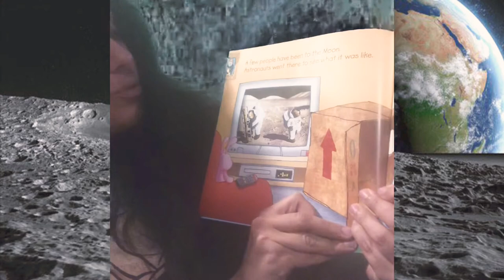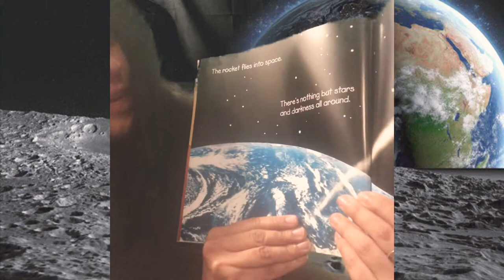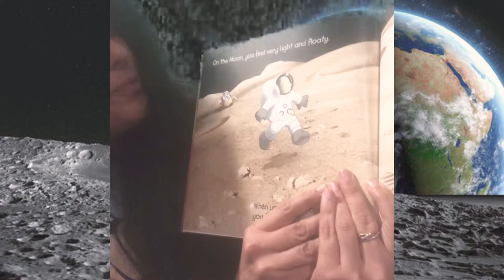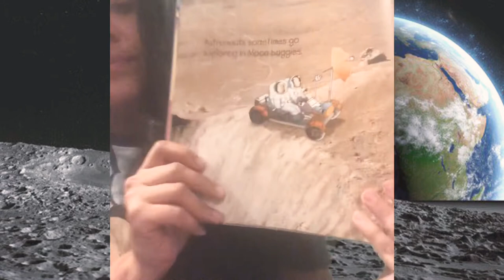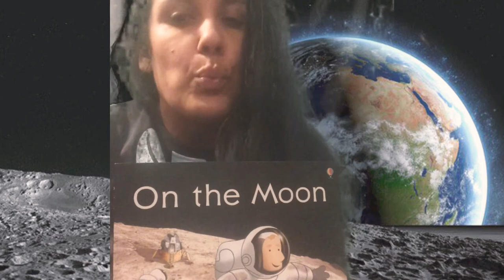On the moon story